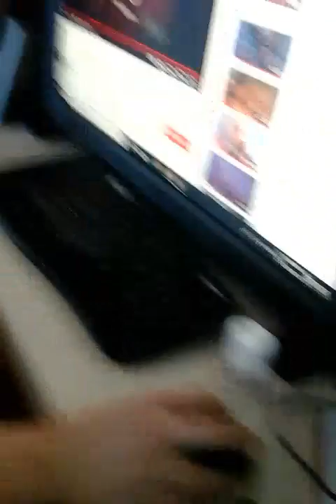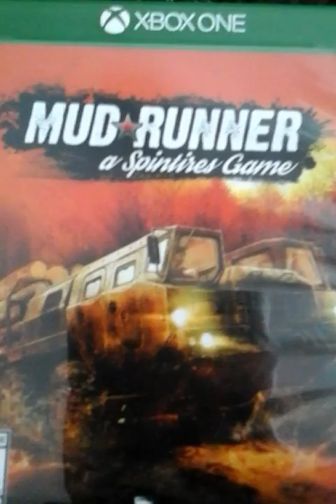Trying to react some fun some fun